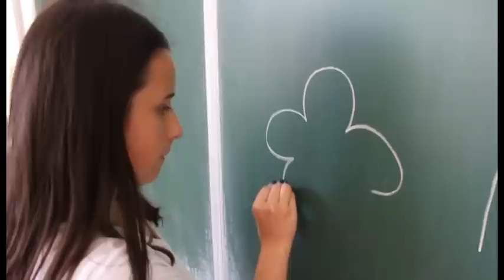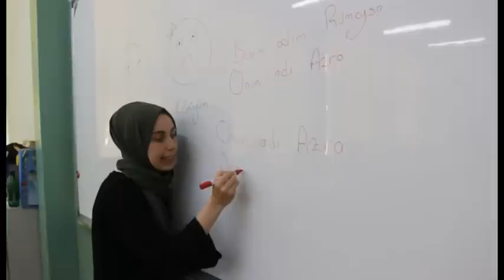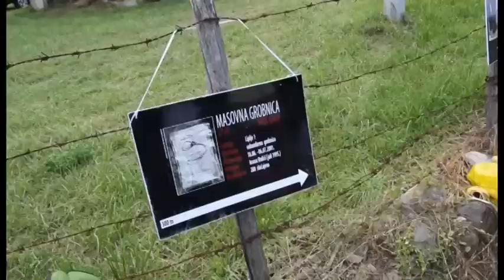Otvorena Ljetna škola učenja turskog jezika kroz kreativne radionice - IMPULS ZNANJA 71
Centar za razvoj i afirmaciju kulture i obrazovanja Litteratus iz Sarajeva i İlim Yayma Džemiyeti iz Istanbula iz Turske ove godine realizuju ljetnu školu učenja turskog jezika za učenike srednjih škola od 15 do 19 godina. Projekat se po prvi put u Bosni i Hercegovini organizuje u obliku radionica.